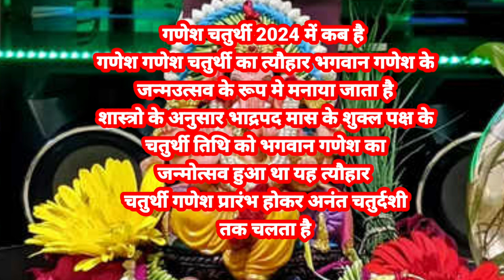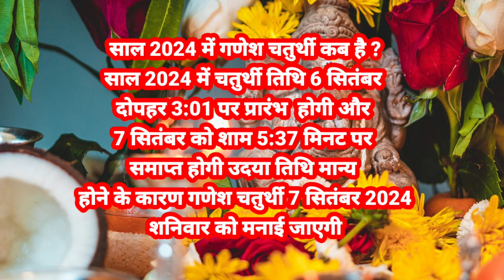गणेश चतुर्थी 2024 में कब है|Ganesh Chaturthi 2024 date and time||अनंत चतुर्दशी कब है 2024 में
Chaturthi Kab Hai 2024
गणेश चतुर्थी 2024 में कब
अनंत चतुर्दशी 2024 में कब है
Anant Chaturdashi 2024 Date Time
Anant Chaturdashi 2024
kunj official
anant chaturdashi 2024 mein kab hai
ganpati kab hai 2024 mein
anant chaturdashi
anant chaturdashi 2024
अनंत चतुर्दशी कब है 2024
anant puja 2024
anath ka tarike
anant chaturdashi kab hai
anant chaudas puja vidhi
anant puja kaise karen
anant puja vidhi
anant puja 2024
anath ka tarike
anant puja vidhi
ananta brata puja vidhi
ganesh visarjan
ganesh visarjan kis din hai
anant chaturdashi
anant chaturdashi 2024
anant puja 2024
anath ka tarike
anath puja gana
anand puja kab hai
anant chaturdashi kis din hai
anant chaturdashi puja vidhi
anant puja kab hai
anant puja kahiya hai
anant puja status
anant puja vidhi
anant puja vidhi in bihar
anantha kitne tarikh ko hai
anath ke puja
anant puja status
anant puja vidhi
anath ke puja
anath puja kahiya hai
anath puja kaise hota hai
ganesh visarjan
karma puja vidhi
2024 mein ganesh chaturthi kab hai
ganesh chaturthi 2024
ganesh chaturthi 2024 mein kab hai
ganesh chaturthi kab hai 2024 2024 mein ganesh chauth kab hai 2024
2024 mein ganesh puja kab hai 2024
ganesh chaturthi kab hai 2024
ganesh chauth kab hai 2024
ganpati date ganesh puja 2024
ganesh chauth kab hai 2024 mein
भादो की चौथ कब है
anant chaturdashi kab hai 2024 mein
anant chaturdashi 2024 date
anant chaturdashi date 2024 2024 mein
anant chaturdashi date
anant chaudas kab ki hai
chaturdashi kab hai
chaudas kab hai
अनंत चतुर्दशी 2024
अनंत चतुर्दशी कब है 2024 में
2024 में अनंत चतुर्दशी कब है
 अनंत चतुर्दशी कब है
 चतुर्दशी कब की है
 चौदस कब है
भादो की चतुर्थी कब है
भादो संकष्टी चतुर्थी कब है
भादो मास में संकष्टी चतुर्थी कब है
सितंबर में संकष्टी चतुर्थी व्रत कब है
सितंबर 2024 में संकष्टी चतुर्थी कब की है
भादो संकष्टी चतुर्थी 2024
गणेश चतुर्थी व्रत 2024
गणेश चतुर्थी व्रत कब है
गणेश चतुर्थी व्रत किस दिन का है
गणेश चतुर्थी कब है
गणेश चतुर्थी व्रत 2024 कब है
गणेश चतुर्थी का व्रत किस है गणेश चतुर्थी कब है
चौथ कब है
चौथ कब की है
चतुर्थी व्रत कब है
कृष्ण पक्ष की गणेश चतुर्थी व्रत कब है
भादो की गणेश चतुर्थी कब है
ganesh chaturthi 2024
गणेश चतुर्थी 2024 में कितनी तारीख को है
गणेश चतुर्थी 2024 में कब है
गणेश चतुर्थी पूजा विधि
गनेश चतुर्थी पूजा महुर्त
गणेश पूजा का टाइम
गणेश चतुर्थी की पूजा कैसे करे
anant chaturdashi ke niyam
anant chaturdashi vrat kaise karen
anant chaturdashi vrat vidhi
anant sutra banane ki vidhi
anant chaturdashi kya na kare
anant chaturdashi pujan samagri
anant chaudas 2024
anant chaturdashi vrat
anant chaturdashi kab hai 2024
अनंत चतुर्दशी 2024 में कब
Anant Chaturdashi 2024
anant chaturdashi kab aati hai
2024 mein anant chaudas kab hai
2024 anant chaturdashi date
anant chaturdashi
ganesh chaturthi 2024
2024 ganesh chaturthi date
2024 mein ganesh chaturthi kab hai
2024 ganesh chaturthi
ganesh chaturthi
ganesh puja 2024 date
ganesh puja kab hai
ganpati kab hai
ganpati 2024
2024 ganpat
magh ganesh chaturthi 2024
ganpati puja kab hai